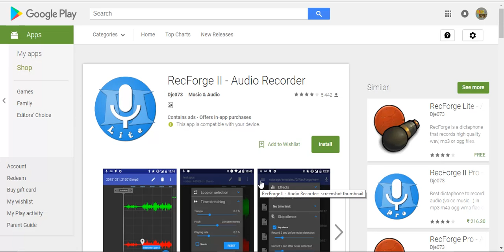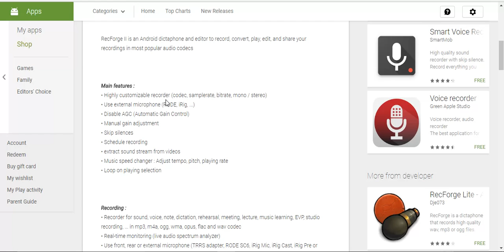RecForge II - Audio Recorder Review In Hindi - Use | Pros & Cons | Best For External Mics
दोस्तों इसे आप use कर सकते है अपने एक्सटर्नल mics के लिए. क्योकि कई मोबाइल्स में एक्सटर्नल mic ऐसे काम नहीं करते.